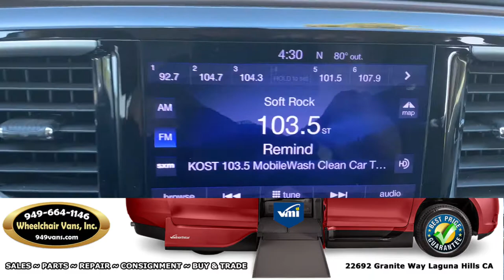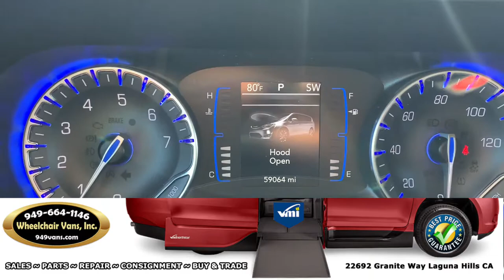For Sale 2017 Chrysler Pacifica Touring VMI Northstar Power Infloor Ramp Side Loading Wheelchair Van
... For Sale 2017 Chrysler Pacifica Touring L VMI Northstar Power Infloor Ramp Side Loading Wheelchair Van

22692 Granite Way Laguna HIlls CA